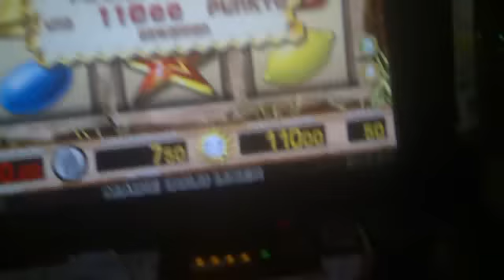Honey Bee 50 Cent Freispiele Multiplikator x4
Ordentliche Freispiele auf 50 Cent kam eher unerwartet. Bei knapp 10 € mal umgestellt auf 50 Cent und recht ordentlich bezahlt.